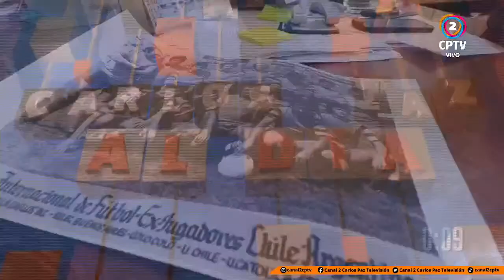📌Le robaron dos veces en pocos días